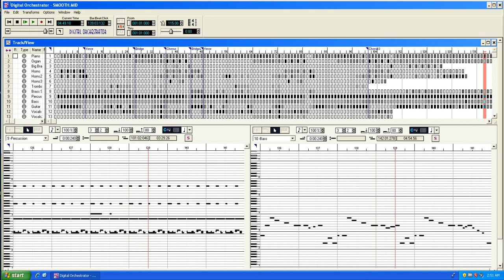Digital Orchestrator Pro Santana-Smooth-midi on Windows XP Professional